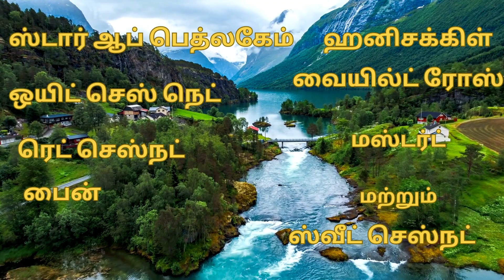மலர் தீர்வுகள் கண்டறிந்த வரிசை | Flower remedy in Tamil Life Coach Dr Fatima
Dr. Bach Flower remedy in Tamil  மலர் தீர்வு ஆலோசனைகளுக்கு வாழ்வியல் பயிற்சியாளர் Dr பாத்திமா 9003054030

Money Problems
Relationship harmony,
Manifesting goals,
Anger and anxiety management
Student concentration issues, Job, Promotion, Transfer, Health Issues,
To Remove Negative Energy, Depression, Stress Management,
Child Birth, Marriage, Customer Attraction,
Business Development, Etc.
are all cured by
The Bach Flower Remedy treatment for the mind, without any side effects.

All of the medicinal properties of this
remedy come straight from the flowers themselves.

Sincerely appreciate all the care and concern...
if you found this video educating and informative.

 all contents provided by This Channel is meant for EDUCATIONAL AND AWARENESS PURPOSE only.